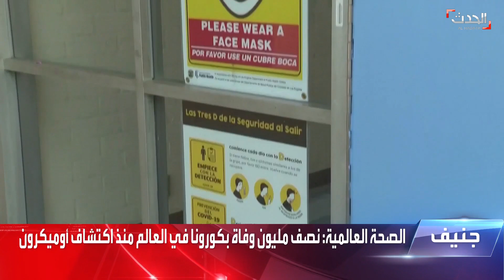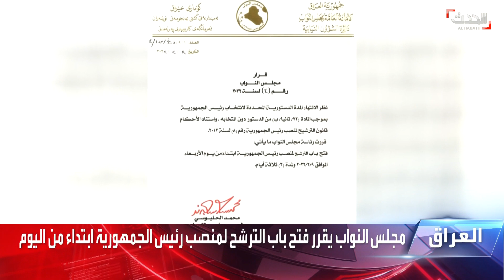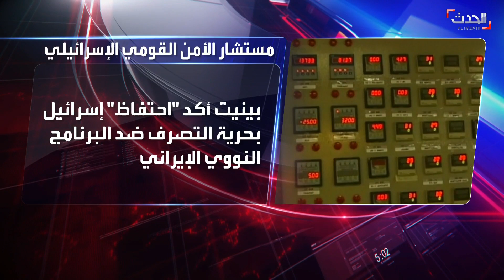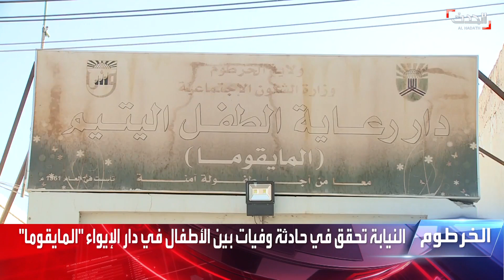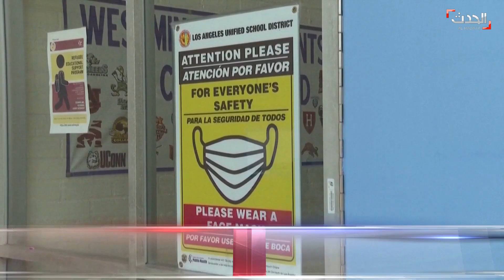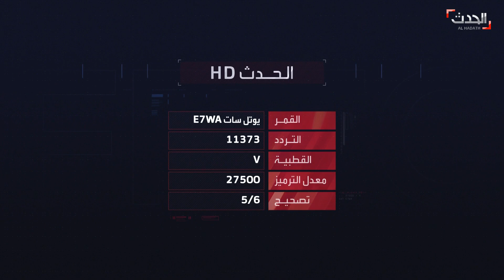نشرة 8 غرينيتش | فتح باب الترشح للرئاسة في العراق لمدة 3 أيام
نشرة 8 غرينيتش | الأربعاء 9 فبراير 2022